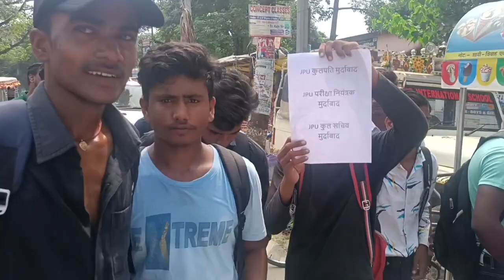Gopalganj Kamala Rai College #2023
College bihar Gopalganj News